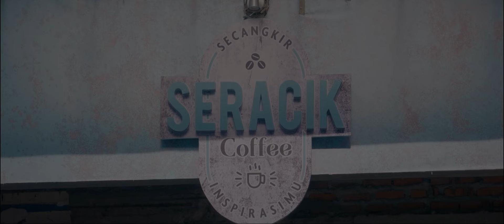Mengakui Kesalahan Memang Sulit Ya? / Seracik Kopi Eps. 14 - Bank Syariah Indonesia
Assalamualaikum, Sahabat Syariah!

Berantem sih berantem tapi harus ada yang mengalah dan minta maaf dong, gak mungkin berantem gak ada api duluan. Hmmm kenapa ya susah banget mengakui kesalahan? Yuk, lihat kehebohan pagi ini di Seracik Kopi.